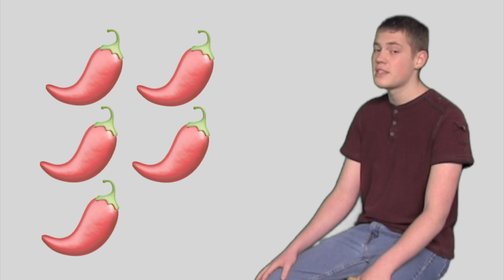LHS BDN - Zach Corum's Review of Dyin Light - Shoulder Devil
LHS BDN Student News - Zach Corum's Review of Dyin Light - Shoulder Devil